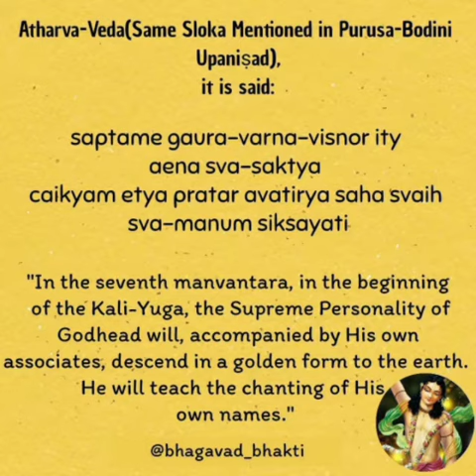Chaitanya Mahaprabhu appearence mentioned in Scriptures 🙏 He is Krishna himself ❤️